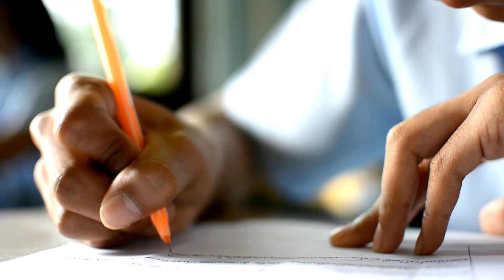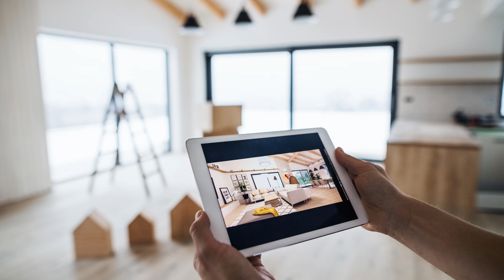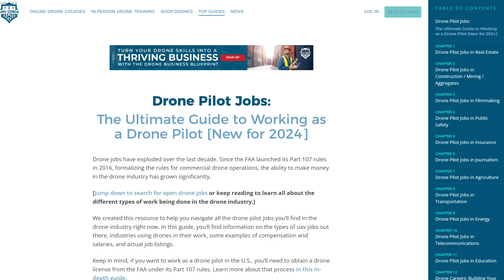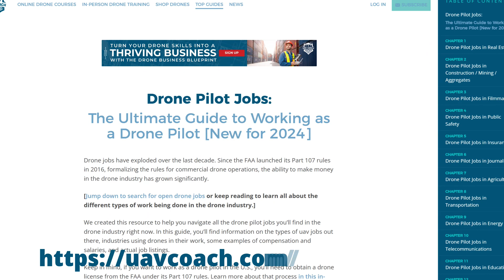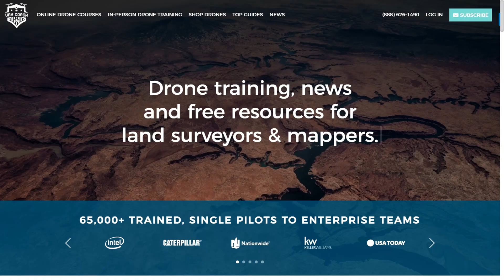Can I Fly My Drone to Make Money?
In this video, we discuss how you can make money with your drone and some of the different industries that are most common for drone pilots to get involved with.

0:00 Introduction
1:02 What expertise do you already have?
3:05 Join Drone Pilot Networks
4:43 Can You Make Money With Your Drone?

👷‍♂️ Register for a 2-day drone mapping workshop in one of our 6 locations